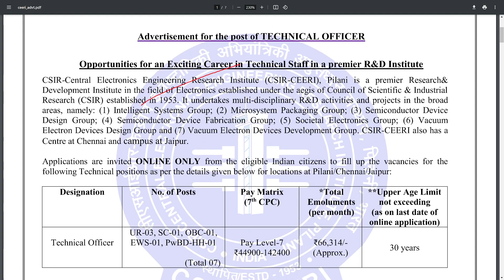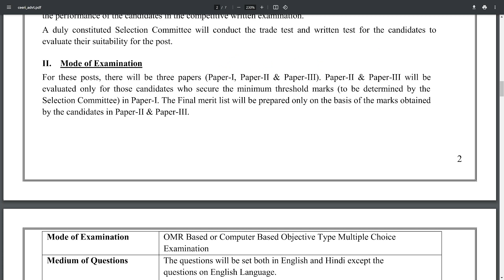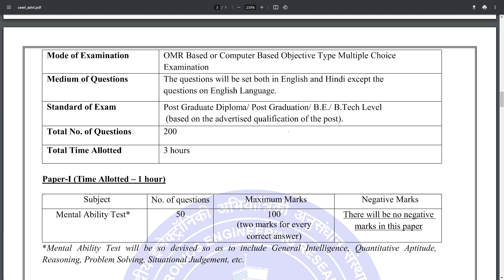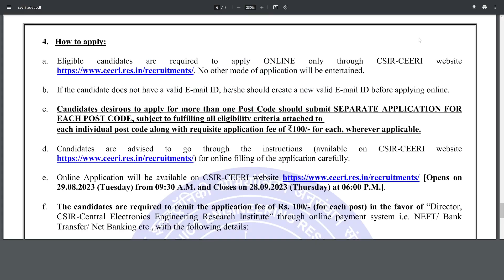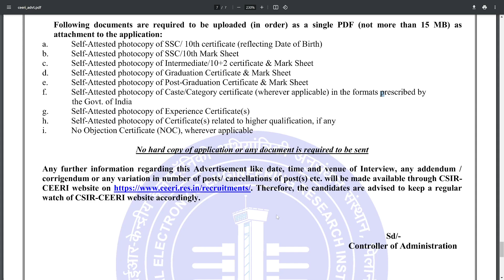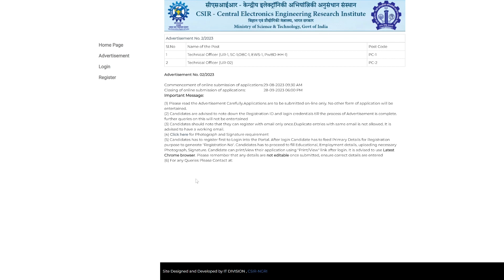Central Electronics Engineering Research Institute | CSIR CEERI Recruitment 2023 | Telugu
Central Electronics Engineering Research Institute | CSIR CEERI Recruitment 2023 | Telugu Job Portal

CSIR-Central Electronics Engineering Research Institute (CSIR-CEERI), Pilani is a premier Research & Development Institute in the field of Electronics established under the aegis of Council of Scientific & Industrial Research (CSIR) established in 1953.

Applications are invited ONLINE ONLY from the eligible Indian citizens to fill up the vacancies for the post of Technical Officer